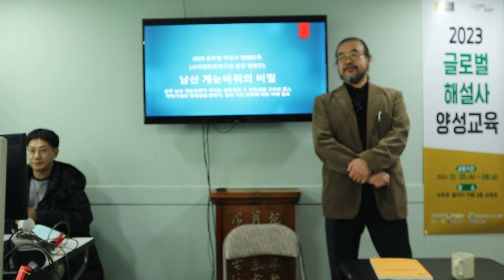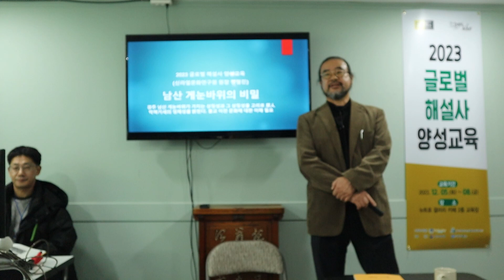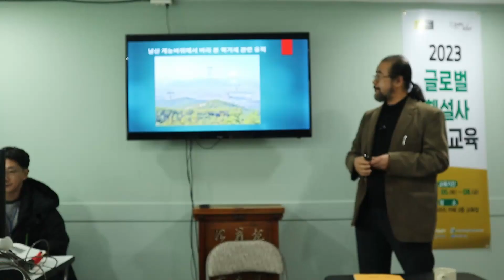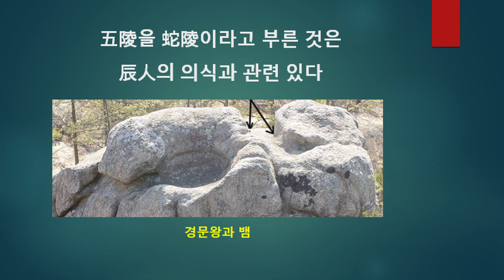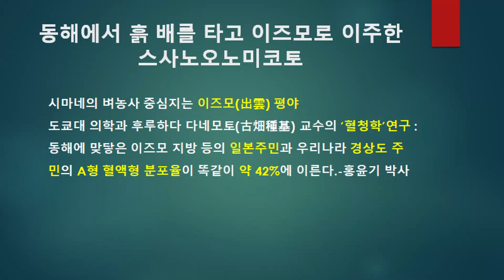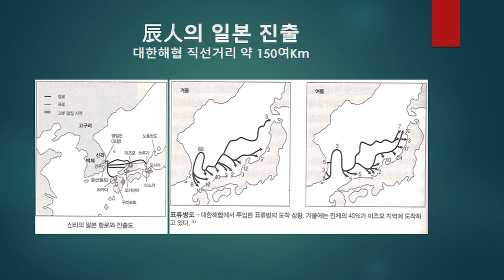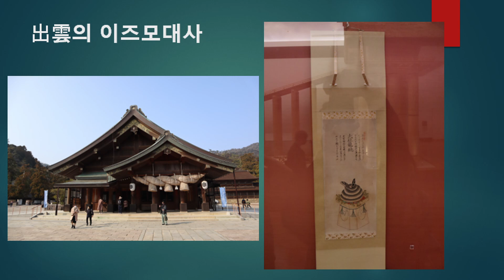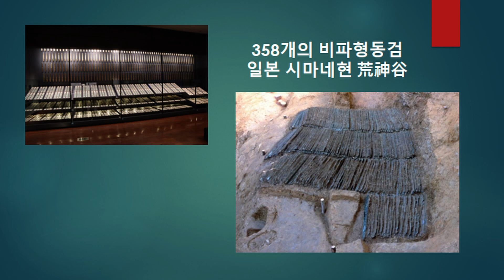1부 박혁거세와 남산 구렁이신단[2023 글로벌 해설사 양성교육-경주 문화유산 활용연구원 : 玄牛 정형진 신라얼문화연구원 원장]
경주 남산에 남아있는 바위 신앙의 흔적인 '해를 품은 구렁이 신단'을 통해 박혁거세 집단이 태양을 숭배함과 동시에 그 빛살을 구렁이로 인식했고, 그 구렁이를 생명의 영혼으로 인식했음을 사로국과 신라에서 일본 시마네현 이즈모로 건너간 이주민들의 신사에 남아 있는 뱀 신앙과 연결해서 논증한다.